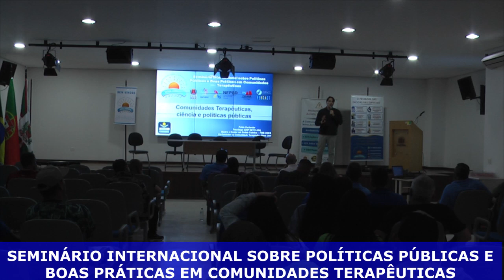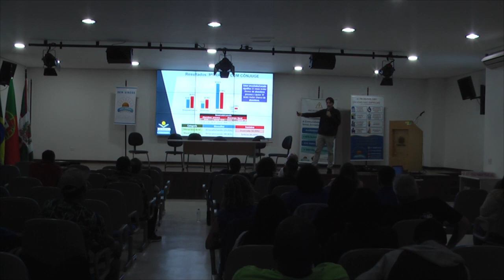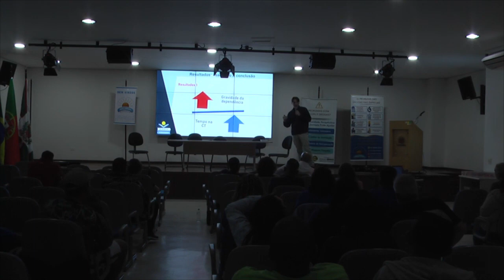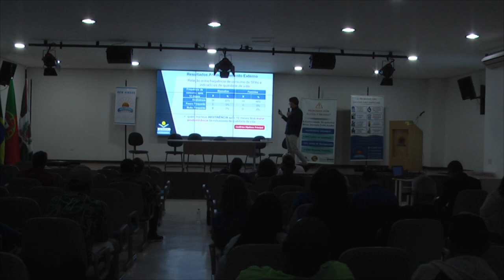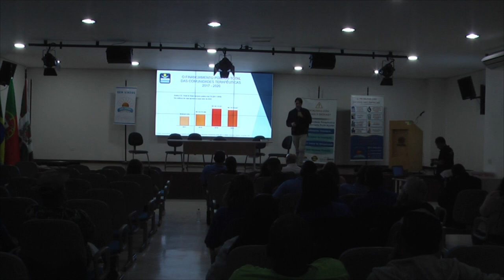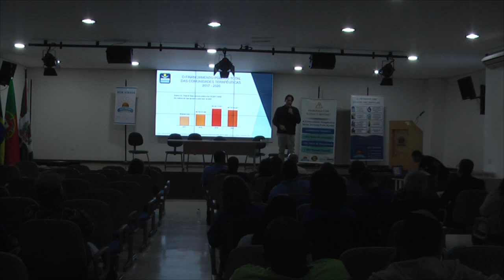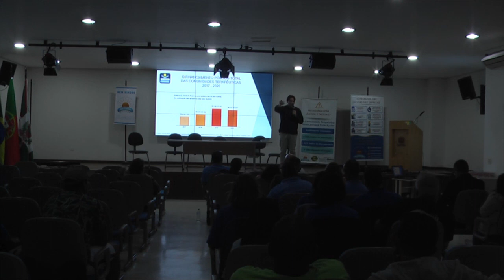PALESTRA DR. PABLO KURLANDER - SEMINARIO INTERNACIONAL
Palestra do Dr. Pablo Kurlander no Seminário Internacional sobre políticas públicas e boas práticas em Comunidades Terapêuticas, realizado em comemoração dos 10 anos de atuação da CT Nova Jornada no Estado do Paraná.